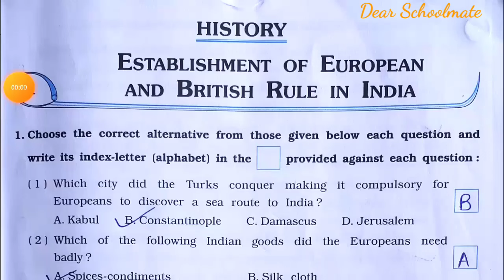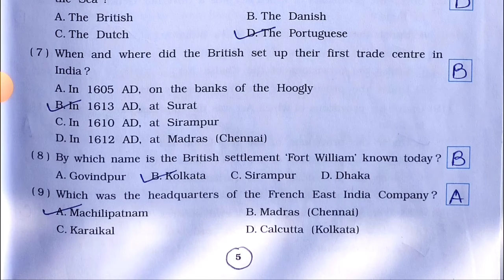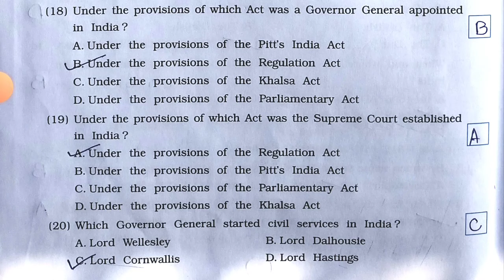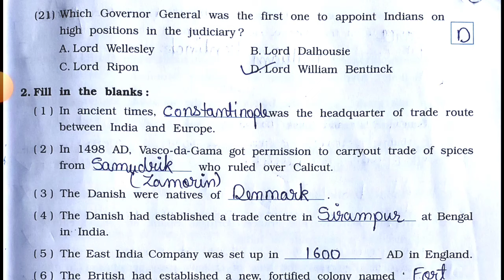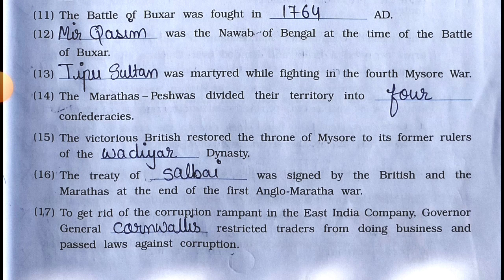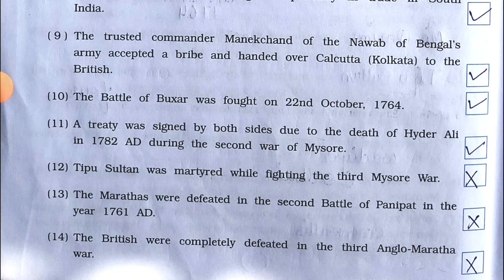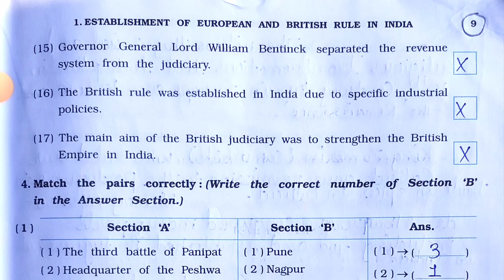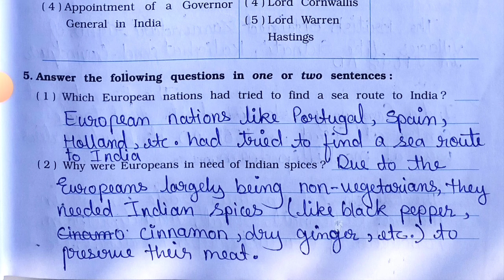Std-8 S.S. Ch:1 Establishment of European and British Rule in India| Part 1 |Vikas Workbook Solution